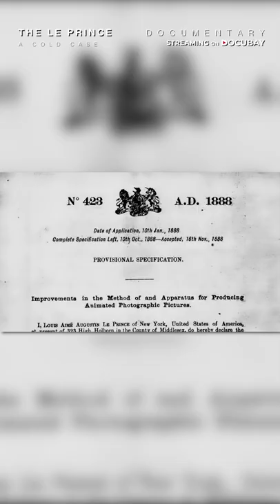Did Edison Really Invent The Motion Picture Camera?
In 1890, French inventor Louis LePrince, arguably the first man to invent the motion-picture camera mysteriously disappeared from a train to England. Was his disappearance a mere tragedy or a conspiracy?
Find out in ‘The LePrince Case: A Cold Case In Cinema History’, streaming on DocuBay

Louis Agustine LePrince, the possible inventor of the motion picture camera mysteriously disappeared in 1890 after he boarded a train for England. Many speculated Edison’s part in the disappearing for he, later on, invented the motion picture camera and pieces of evidence that traced back to LePrince. With much speculations circling this historic case, uncover secrets to this 118-year-old mystery

he LePrince Case: A Cold Case In Cinema History - Streaming now on DocuBay.